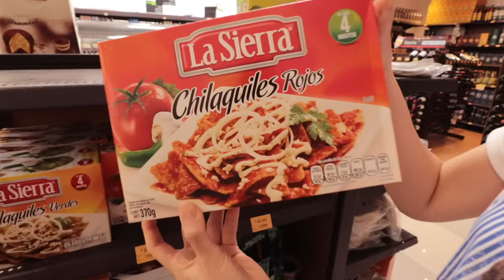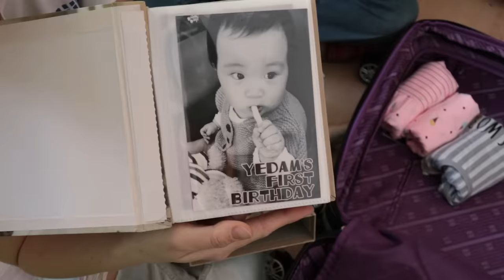Es hora de decir AdiósㅣCoreanas en MexicoㅣFamilia Mexicoreana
Hola Todos!
Hoy tuve que despedir a mi linda sobrina Dana! Les comparto los últimos momentos en Mexico de mi hermosa sobrina!
Gracias y nos vemos pronto! Adiosss